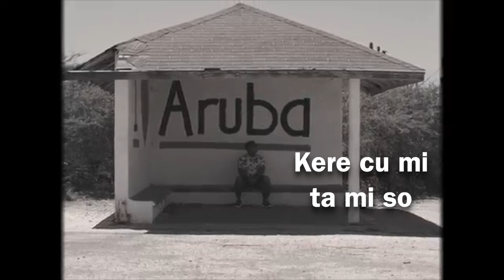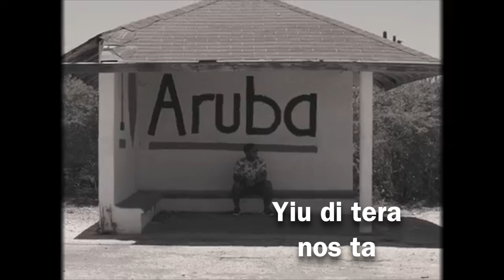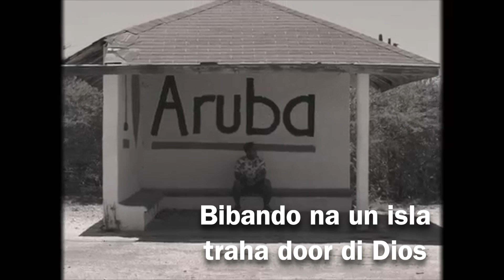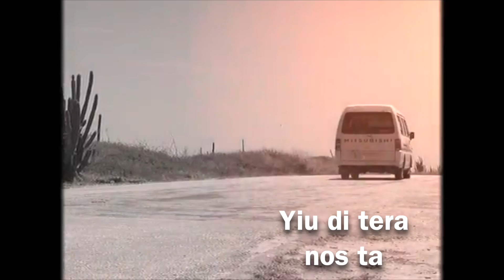Yiu Di Tera - (Lyric Video) YDT ALBUM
Connect with Jeremy Garcia